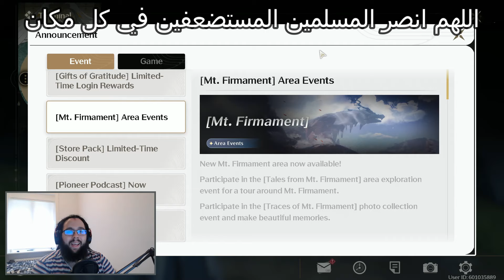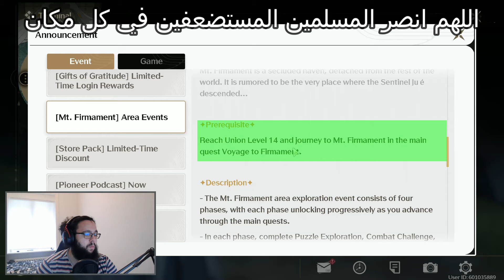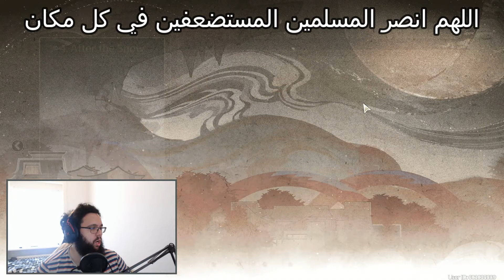Wuthering Waves Tales from Mt. Firmament event | وذرنق ويفز شرح الافينت كامل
Wuthering Waves Tales from Mt. Firmament event
Tales from Mt. Firmament event
Traces of Mt. Firmament